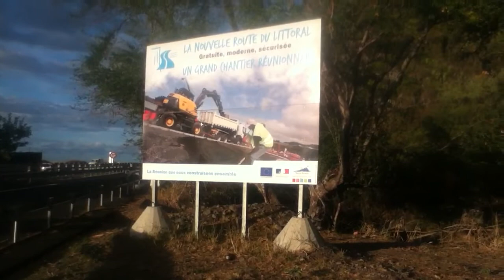Nouvelle route du littoral réunionnais versus vieux rails l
Un pavé à deux milliards et quelques.